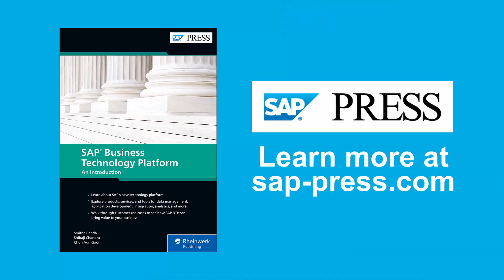ABAP Knowledge Needed for SAP BTP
SAP Business Technology Platform: An Introduction authors Shibaji Chandra, Chun Aun Gooi, and Smitha Banda talk about ABAP and SAP BTP in this snippet from our Book Club series. Hosted by Kendall Tyler, DXC Technology.